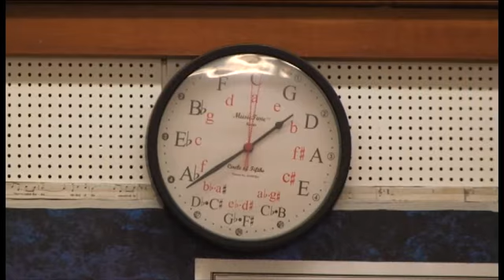Extraordinary Story OHS Choir - Chad Hylton